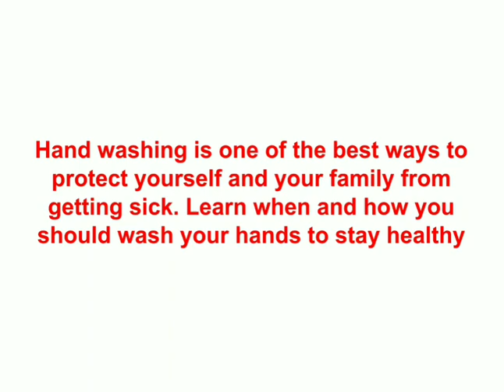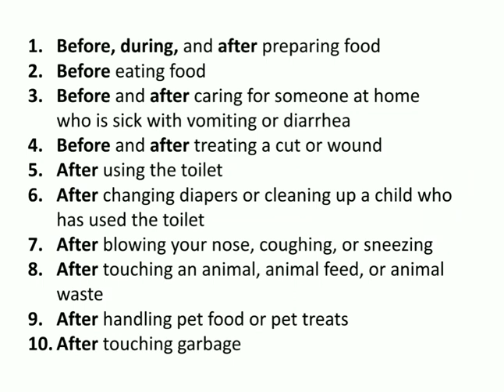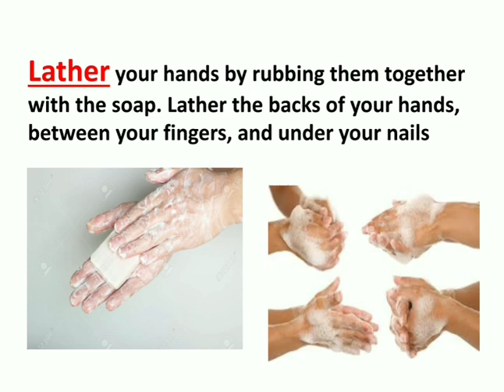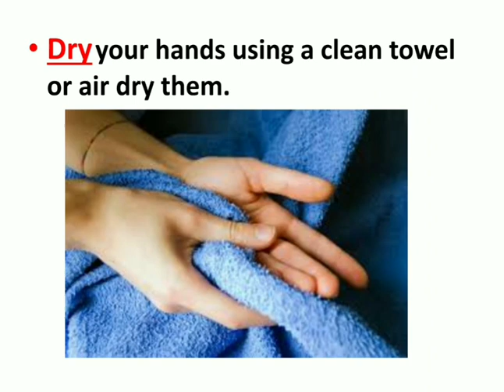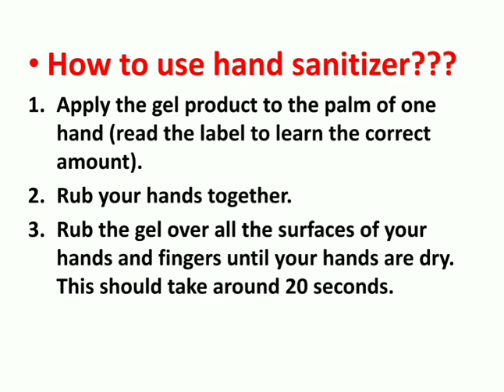1. Steps to wash your hand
In the video of Hand Wash, we cover the importance of handwashing,when to wash hand,  steps for hand wash and also about sanitizing your hands.